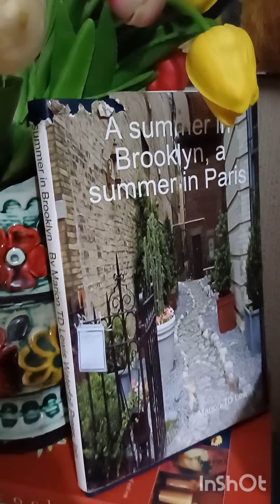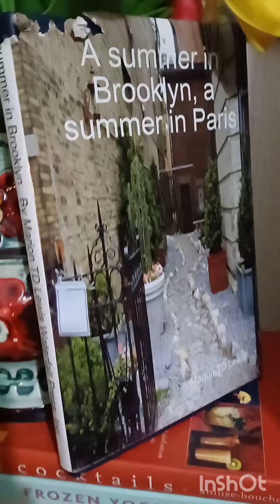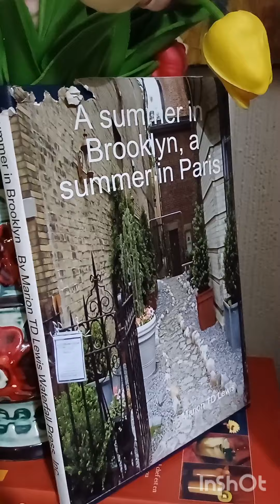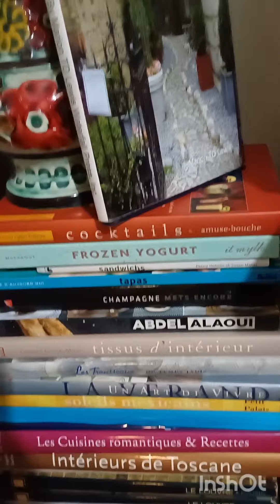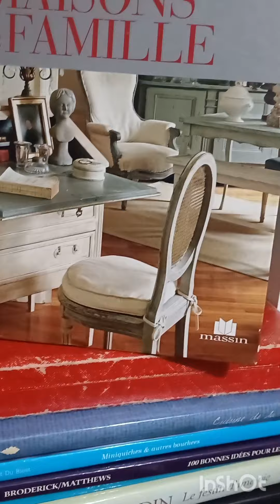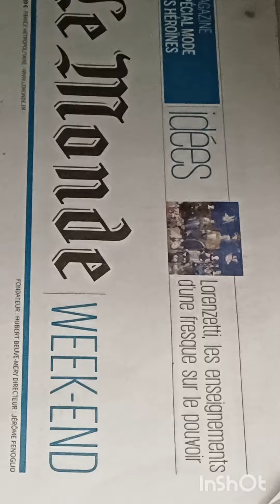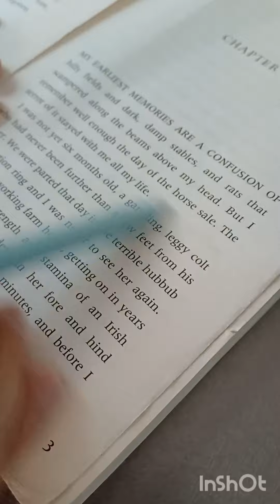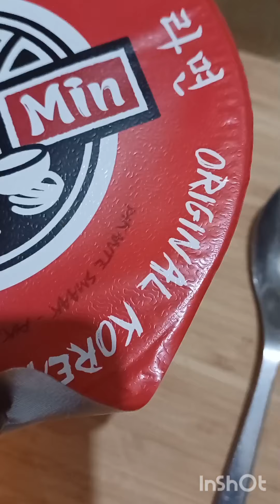Is the Paris Bed bugs Infestation Real?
So my friend Jules sent à link to a New York media report (NBC maybe) about bed bugs in Paris
and the subtext is how these will torpedo the Olympics next year.

I am not convinced the problem is as widespread as the média giants in America suggest but what do I know?

Also, I discuss my books in my flat most of which I bought from a bookstore in the Latin Quarter for pennies on the dime, and one that I wrote.

I finish the day with Ramen noodles for dinner.